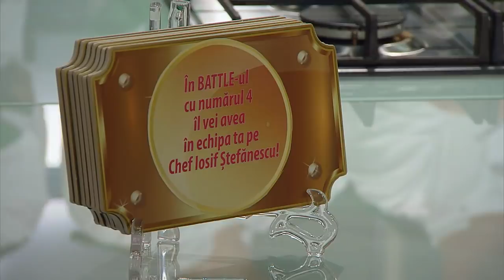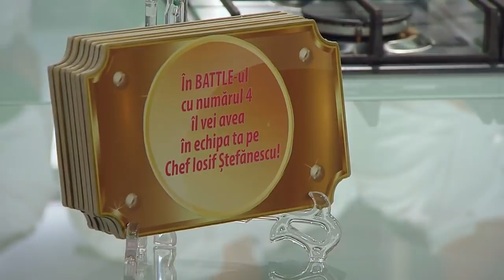Ultimele pregătiri înainte de prima confruntare! Chef Dumitrescu: "Strategia este să supraviețuiesc"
Ultimele pregătiri la "Chefi la Cuțite" înainte de prima confruntare. ”Strategia mea este să supraviețuiesc”, a mărturisit chef Florin Dumitrescu care se poate lăuda cu doar două amulete.

Urmăreşte „Chefi la cuțite” şi pe:
➠ TV Antena 1, în fiecare luni și marți, de la ora 20:00.